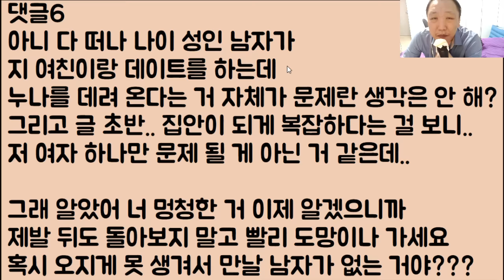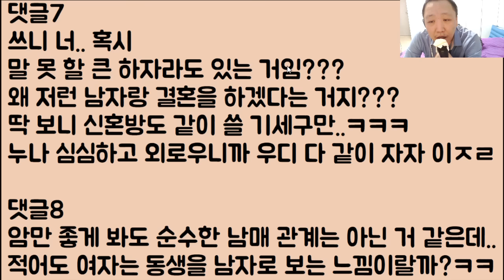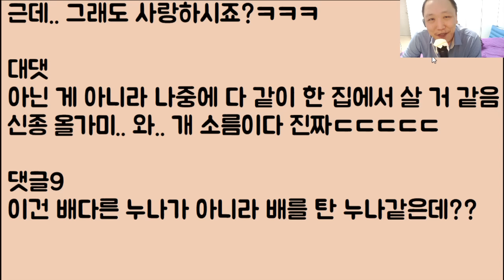[푸핰ㅋ🤣🤣] 남친의 배다른 누나가 미쳤는지 저를 대놓고 “첩” 취급하면서 막 괴롭히고 때리길래 똑같이 때렸습니다.